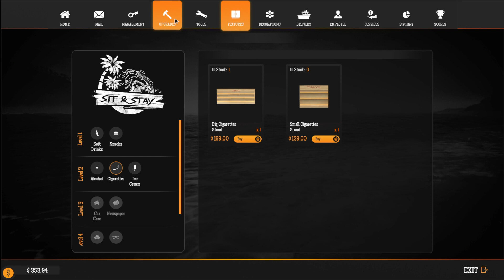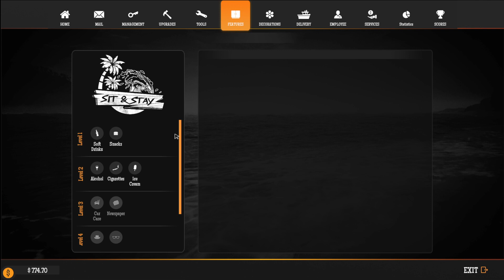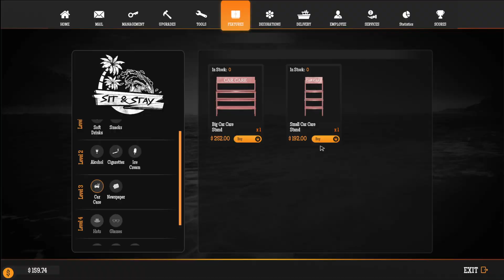TIDAL WAVE Gas Station Sim APPEASING THE VOLCANO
GAS STATION SIMULATOR TIDAL WAVE LEARNING HOW TO KEEP THE VOLCANO HAPPY

SOFTWARE:
Recording software- STREAM LABS
Editing Software- Movie Studio 17.0 Steam-powered
Thumbnails made in GIMP 2.10.8   or PLACEIT.NET

Hardware:
64 GB RAM